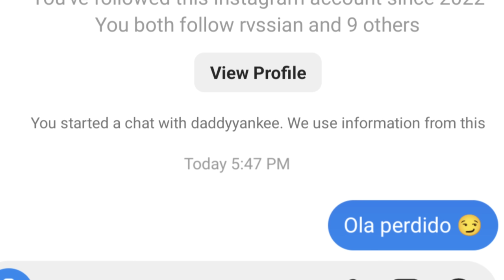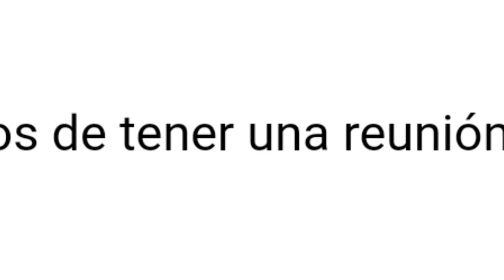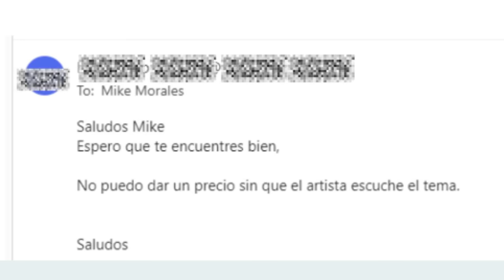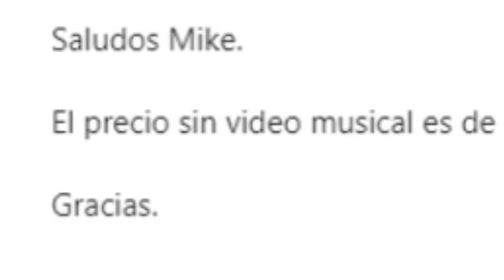Le escribí a 100 artistas por precios de colaboración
Si alguna vez te preguntaste cuanto tendrias que pagar para colaborar con un gran artista, aqui esta la respuesta (para algunos xd).